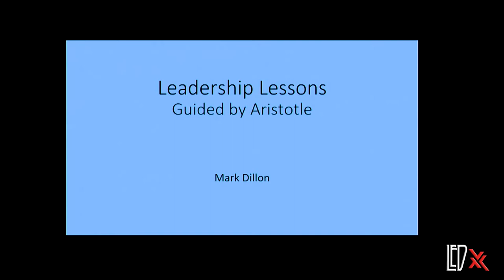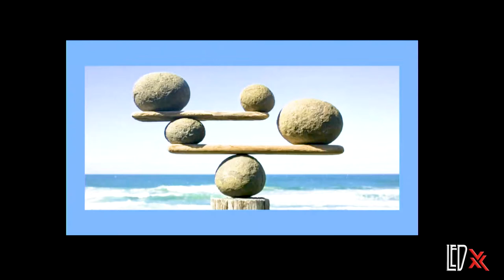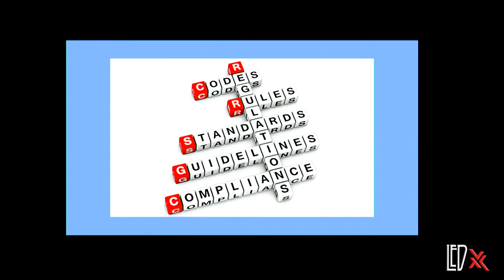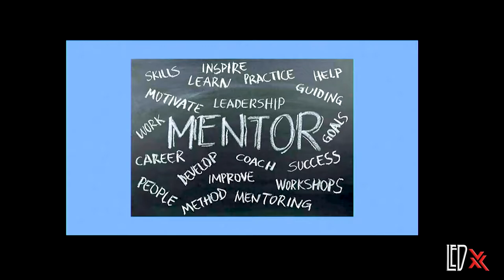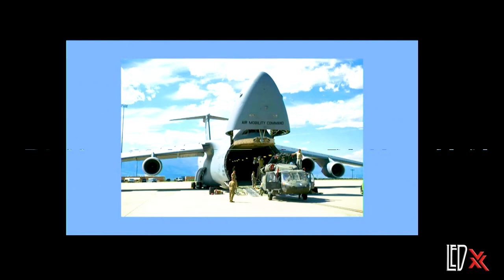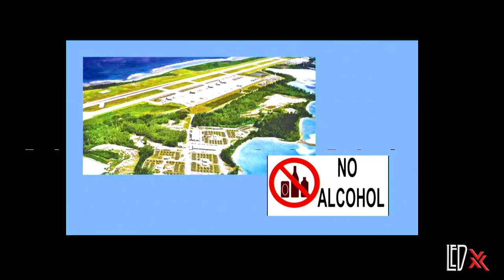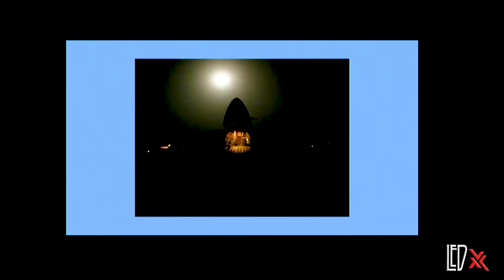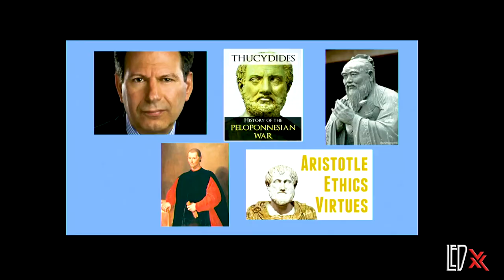Keynote Maj Gen Mark Dillon Leadership Guided by Aristotle's Golden Mean